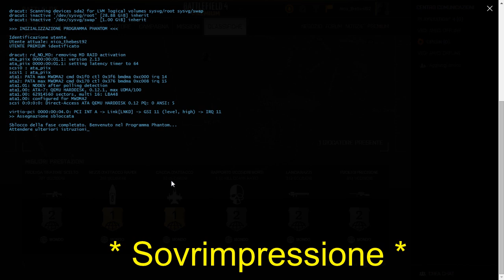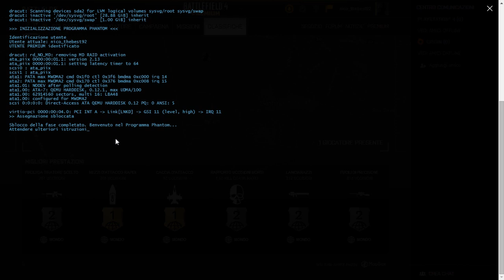BF4 - Come Sbloccare le Assegnazioni Nascoste Prospettiva e Recluta Phantom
LEGGERE

Ciao a tutti, ragazzi. Ecco come sbloccare le due assegnazioni nascoste Premium, Prospettiva Phantom e Recluta Phantom. La prima è disponibile dall'uscita di China Rising mentre la seconda dall'uscita di Naval Strike.

Password Prospettiva Phantom: bumpinthenight
Password Recluta Phantom: epic dream worlds

Vi ricordo come sempre di iscrivervi, mettere mi piace e commentare! Alla prossima!